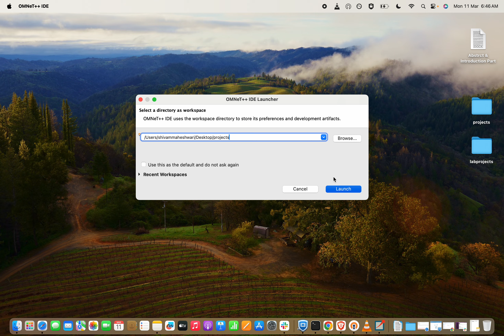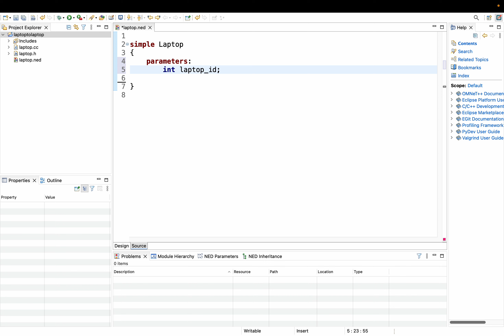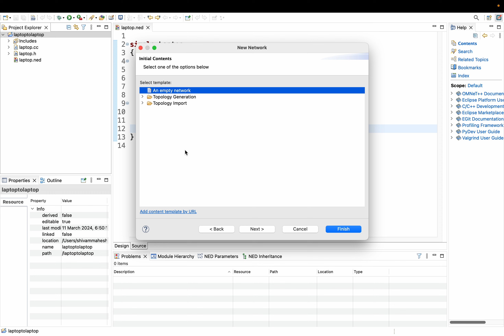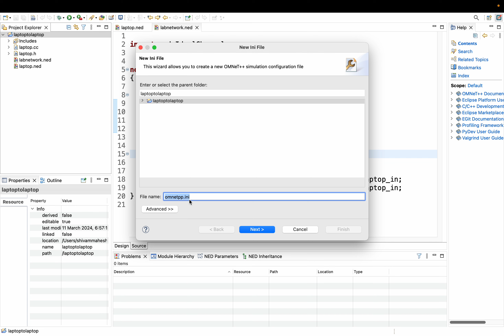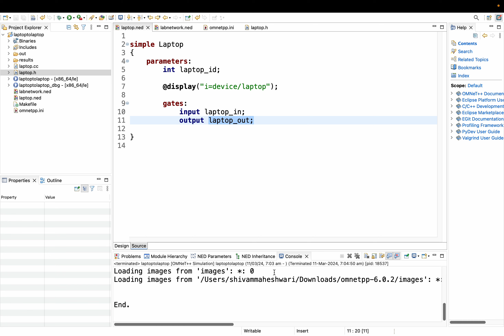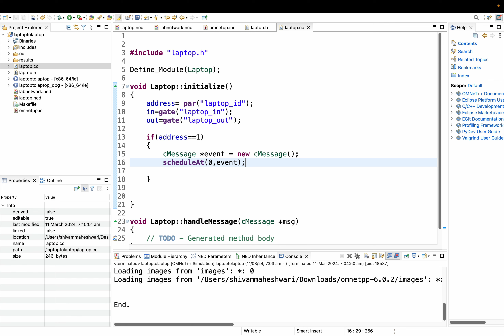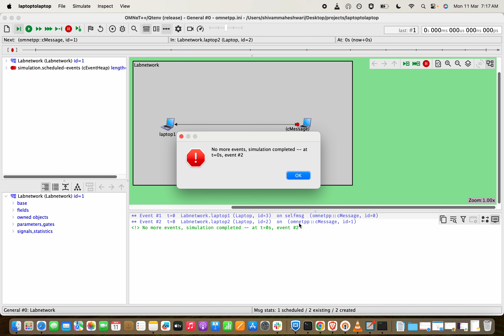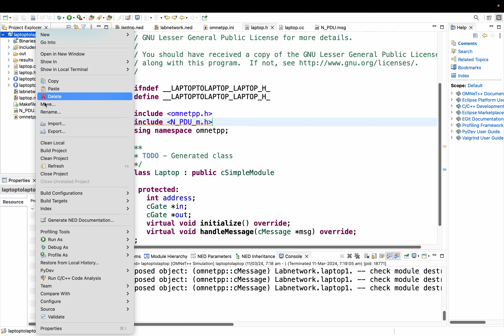Communication between Two Nodes-OMNeT